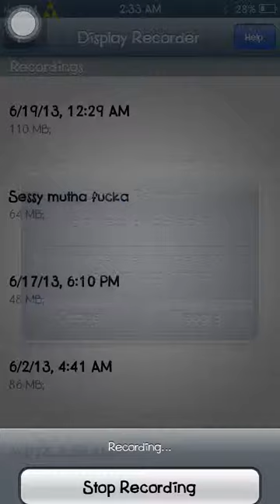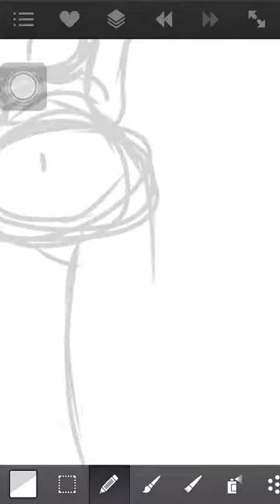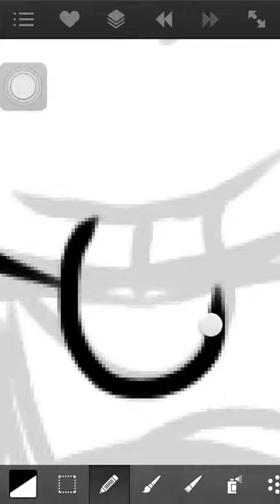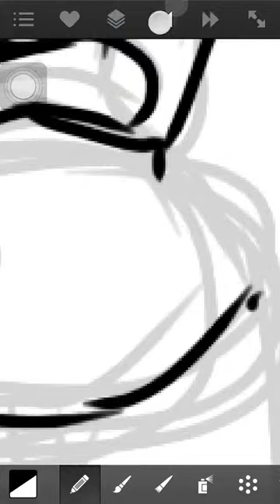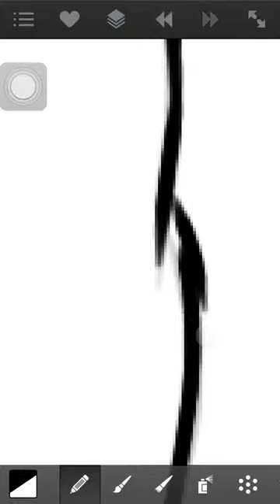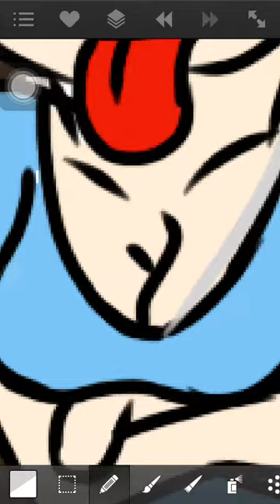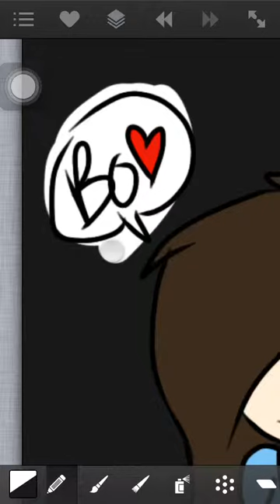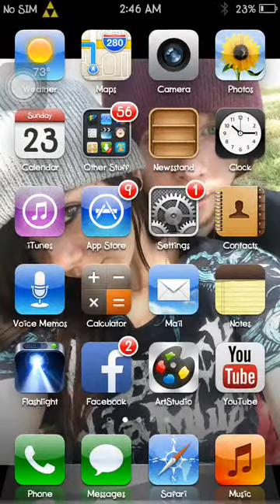How I draw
A friend of mine asked how I draw my pictures on my phone, well, here's how ! :D